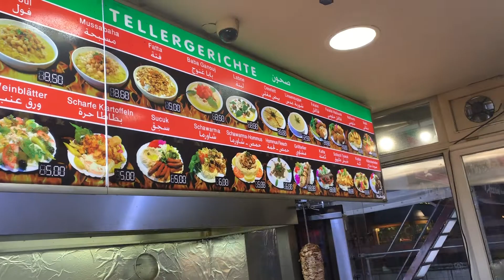Checking Out Check Point Charlie in Berlin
Stop #18 Berlin surprised me with food. Worth the wait kepab!